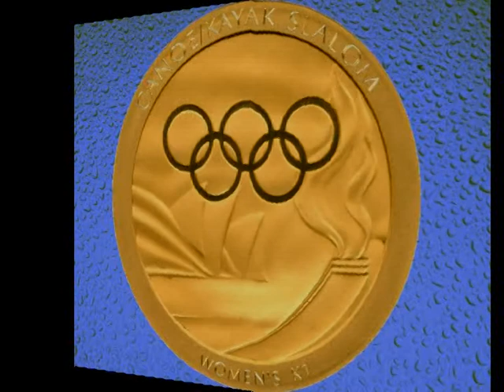SYDNEY 2000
OH SYDNEY